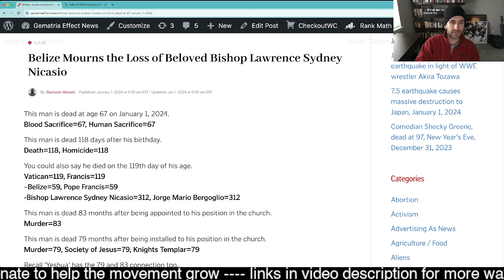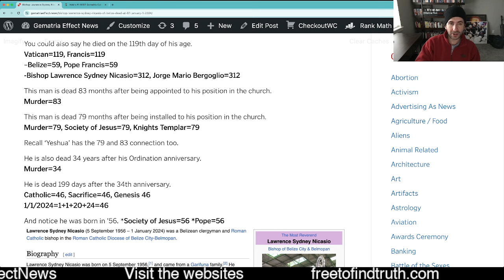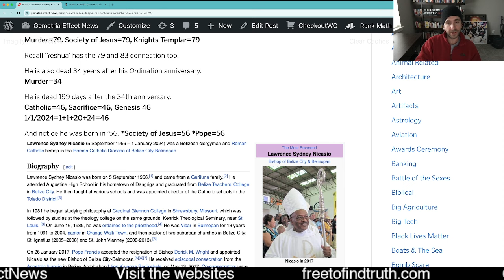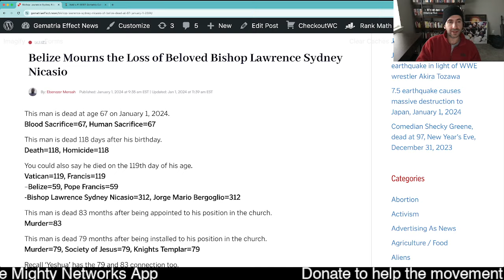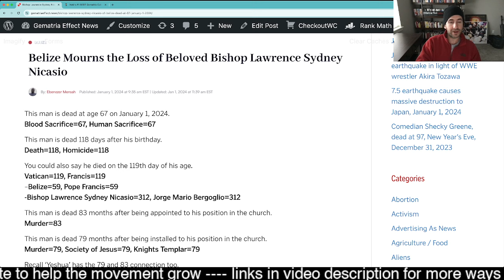RIP Bishop Lawrence Sydney Nicasio of Belize, gone at 67, January 1, 2024, for the Catholic New Year